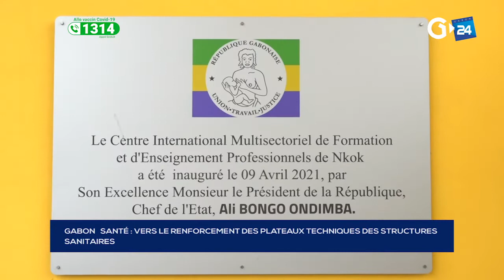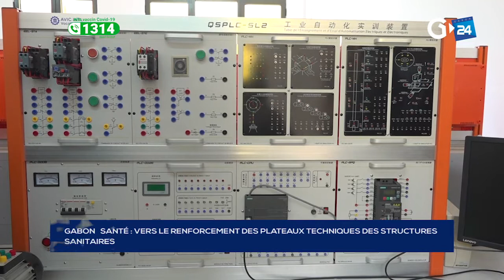GABON - VERS LE RENFORCEMENT DES PLATEAUX TECHNIQUES DES STRUCTURES SANITAIRES